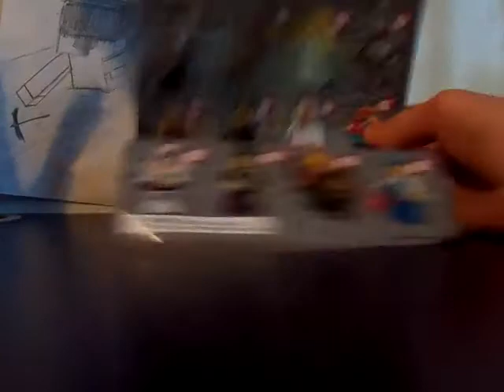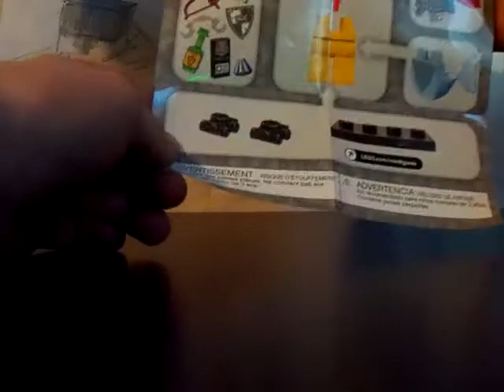LEGO Minifigures Series 9 Battle Mech and Alien Avenger Review